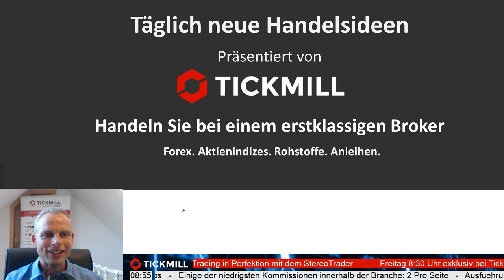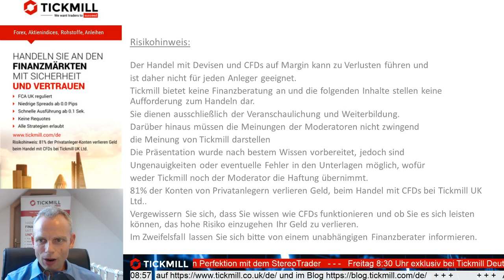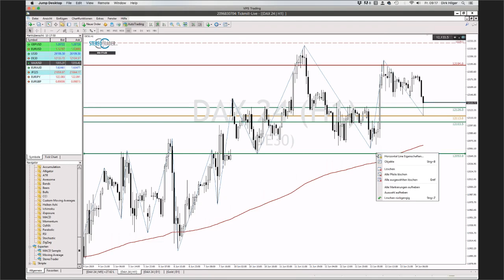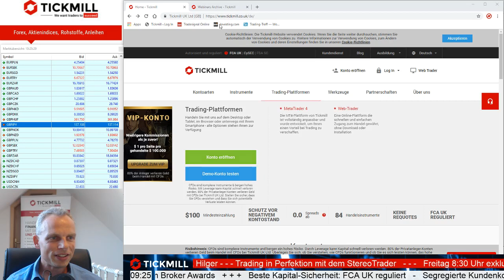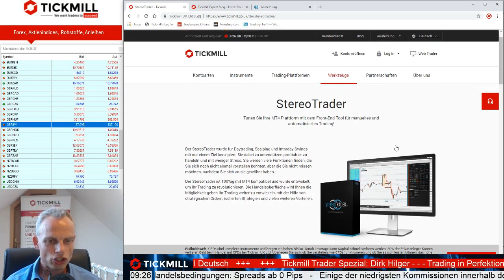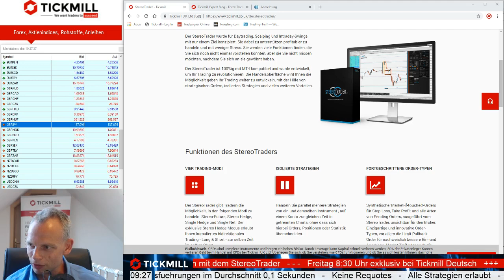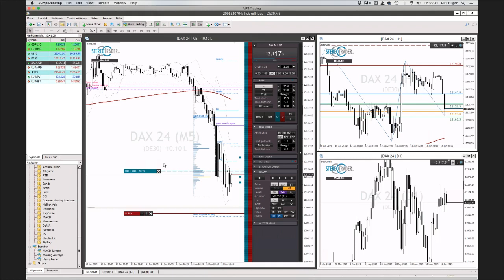Tickmill Trader Spezial - Dirk Hilger und der Stereotrader in Perfektion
Das richtige Werkzeug kann das Trading vereinfachen und die Ergebnisse verbessern. Dirk Hilger hat seinen eigenen Handelsstil und das dazu passende Werkzeug in unserem Spezial-Webinar vorgestellt.